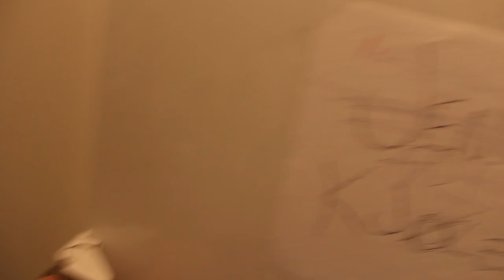HVORDAN SJONGLERE + jeg sjonglerer EGG